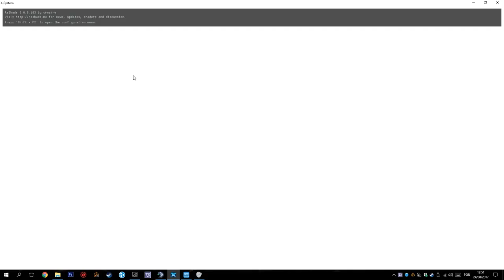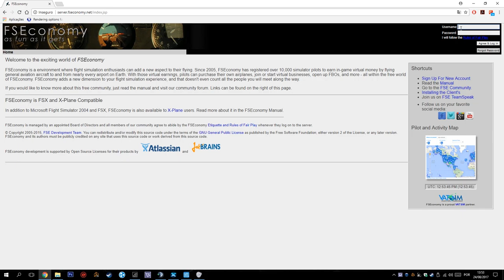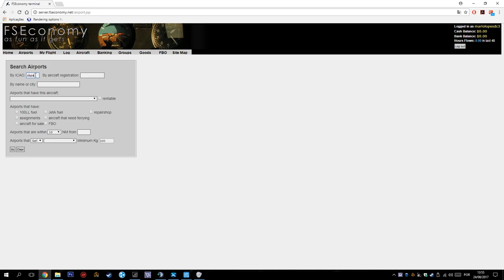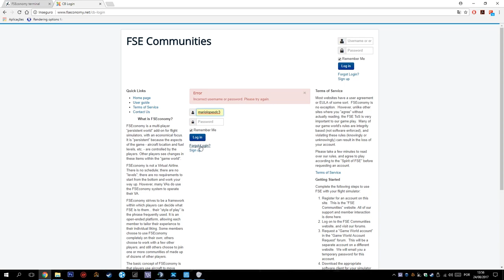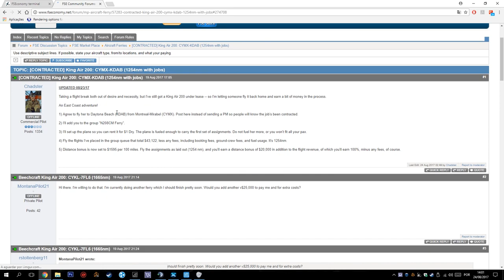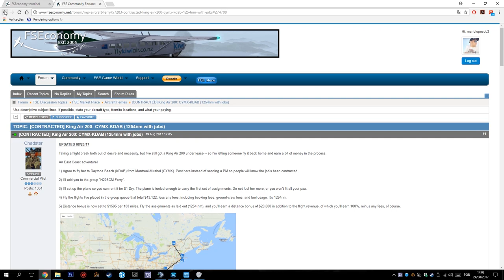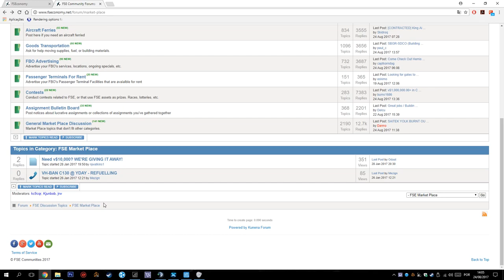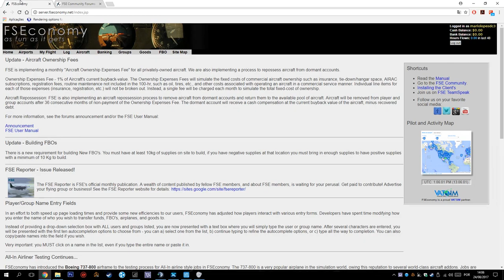[ FSEconomy ] - Bate papo Parte1 - Entendendo o Sistema (ft. Roberto Maldonado)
Primeira parte de 3 em um bate papo com o brother Roberto Maldonado sobre esse sistema que deixa a simulação de voo com uma cara muito mais real e profissional na forma como tratar o simulador. Vale muito a pena.

Deixem suas duvidas, sugestões e mande salve !!
Vamos aprender juntos Cmtes !! \0/

Have fun!

»» My Hardware ««
2xDUAL (16GB (2x) Corsair Vengance 1600 Mhz DDR3 + 16GB (2x) Kingston HyperX Fury Blue 1600 Mhz DDR3)
TrackIR5 - NaturalPoint